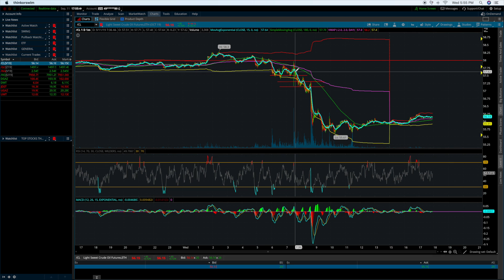How I Learned To Trade ETF'S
With so many different niches with in the market its no question why new traders get over whelmed. I share my story on how i learned to trade etfs and etn's and the risk involved while expressing the importance of finding your niche with in the market by testing/ practicing every niche possible! Enjoy the learning process!

2. 📈 A-Z Beginner Trading Course

3. 🚗Let’s jump on a call